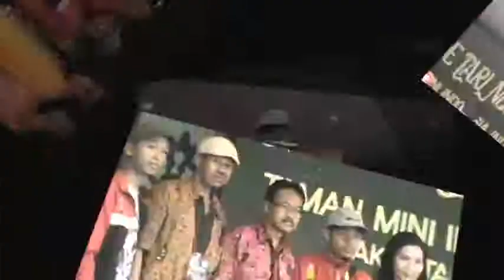Tari Rongtek Parade Tari Nusantara 2013